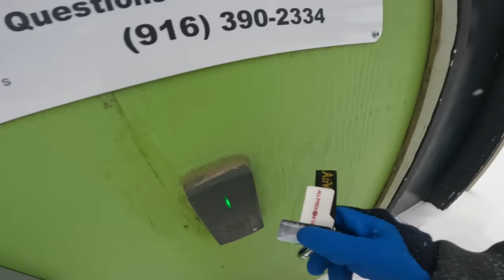haunted house + workout routine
(join! ^)

a philosophical vlog style video,
where I:
- get ready for the day
- go on a walk
- go to the gym
- explore a haunted house